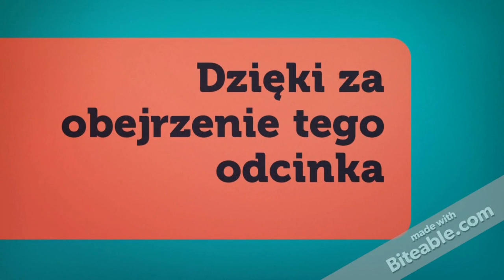Wędkarski Vlog #1 | Białoryb | 24.03.2017 Zbiornik zaporowy Cicha Woda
[ROZWIŃ OPIS]

Witam

W tym odcinku wybraliśmy się na białoryb.
Już niedługo kolejne filmy z naszych wypraw wędkarskich
Dzięki że obejrzałeś/aś i widzimy się w kolejnym odcinku.

Muzyka użyta w filmie:
CelDro - Return [Top Shelf Sounds Release]